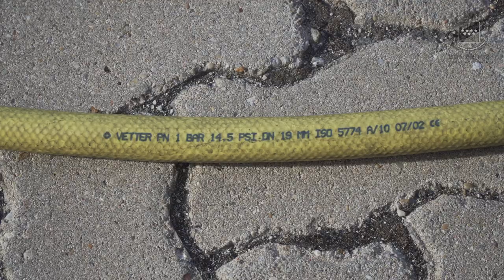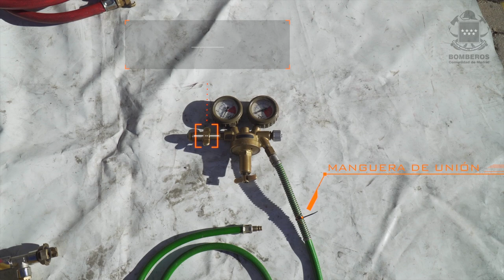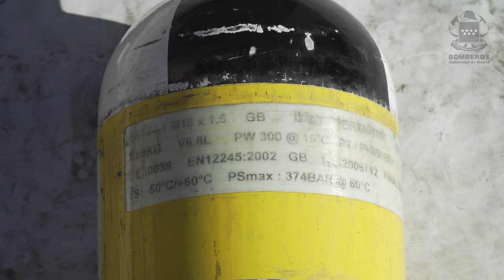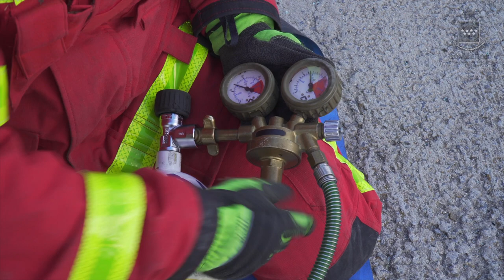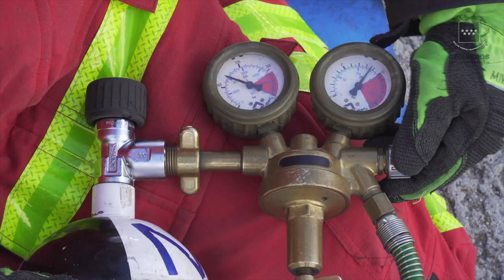V005_HERRAMIENTAS HIDRÁULICAS_ COJINES VY.mov